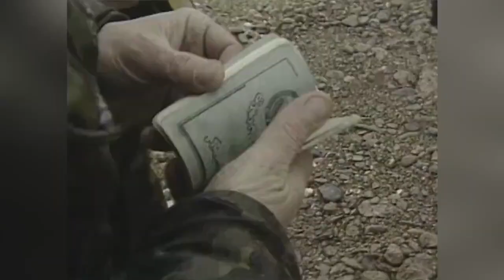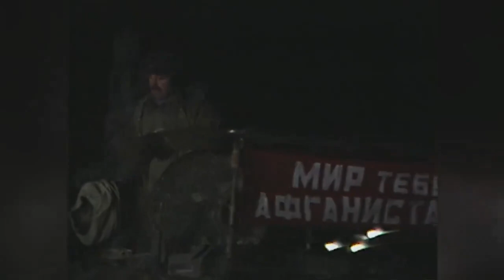अफगानिस्तान में सोवियत ऑपरेशन मजिस्ट्रल 1987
ऑपरेशन मैजिस्ट्राल सोवियत-अफगान युद्ध के दौरान सोवियत सेना का एक सैन्य अभियान था जो नवंबर 1987 के अंत में शुरू हुआ और जनवरी 1988 की शुरुआत में समाप्त हुआ।